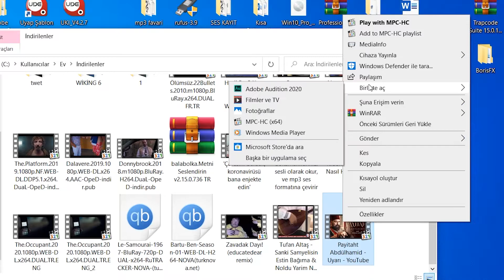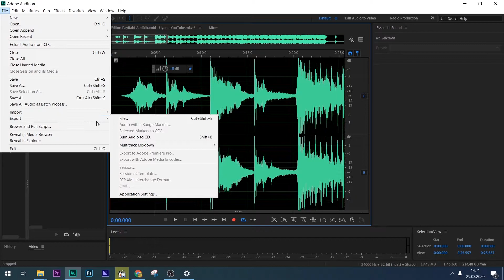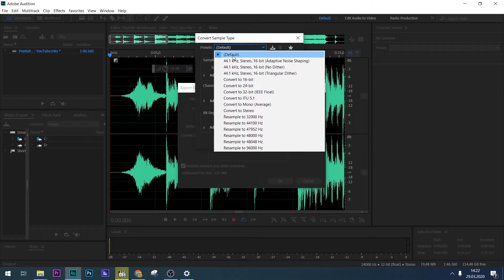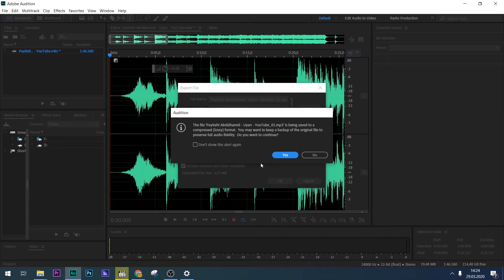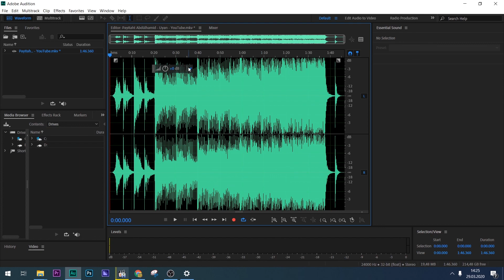Videodan Sesi Ayırma Adobe Audition Mp3 olarak kaydetme